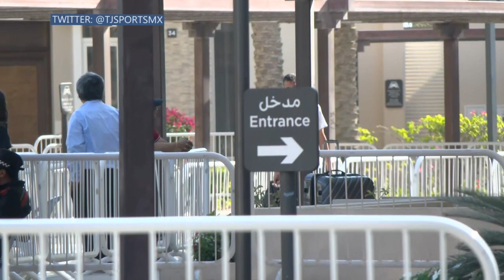Norberto Scoponi DEFENDIÓ al Tata Martino y a la Selección Mexicana de un FAN en su REGRESO a México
👕 Y recuerda que si vives en México puedes encontrar toda nuestra mercancía a precio local en nuestra Tienda de TJ Sports en Printome.mx, solo haz click en el siguiente enlace